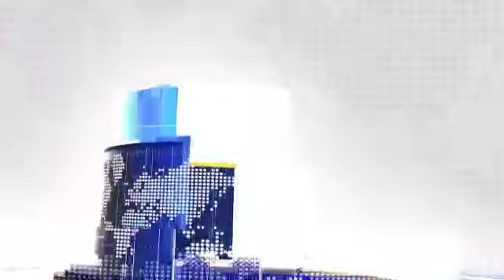ग्रामसभा बढ़याभैसाही में श्मशान भूमि से अवैध मिट्टी खनन को लेकर ग्रामीणों में आक्रोश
‎सोसलसर्विस से वीडियो